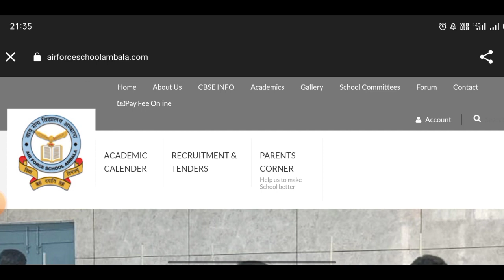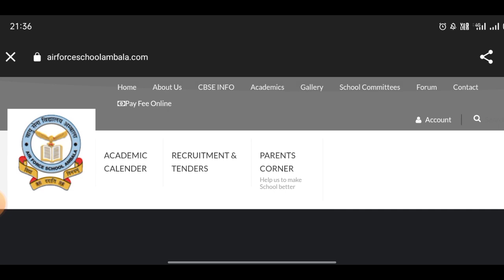AIR FORCE SCHOOL RECRUITMENT NOTIFICATION